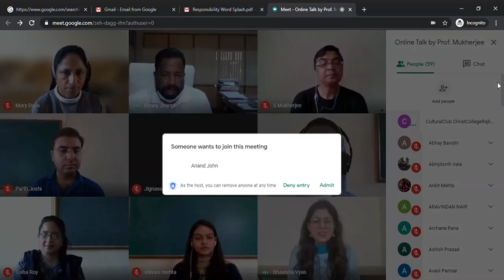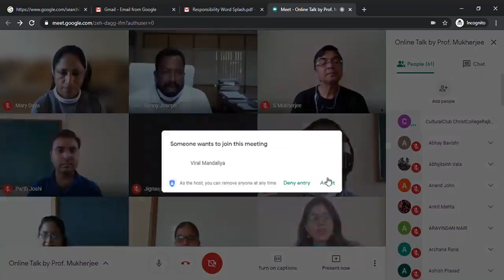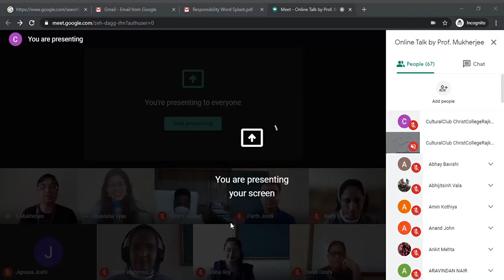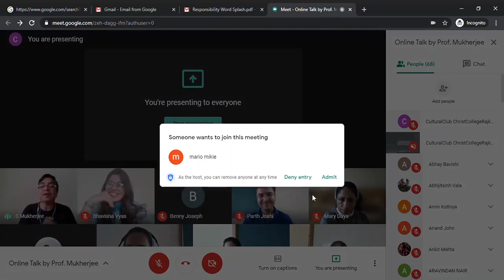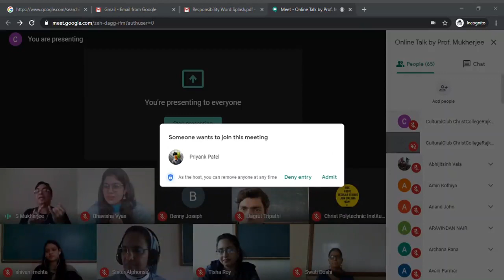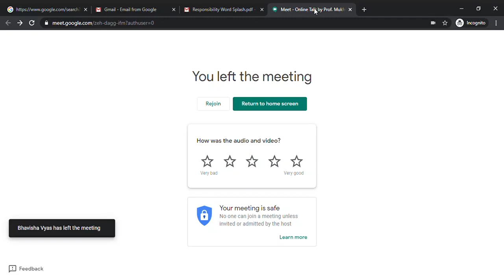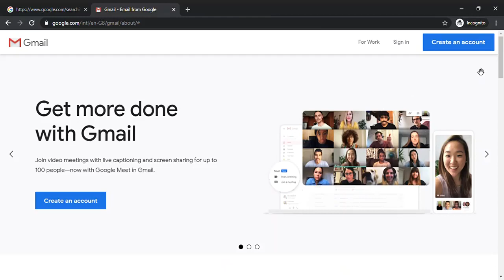Prof. Sanjay Mukherjee-Teacher's Day 2020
Prof. Sanjay Mukherjee delivered a talk on the ocassion of Teacher's Day at Christ College, Rajkot, Gujarat.